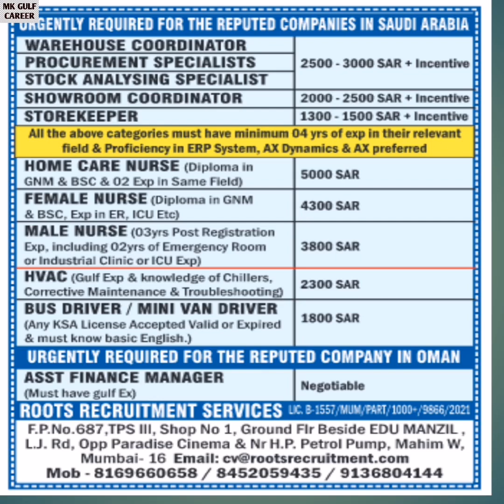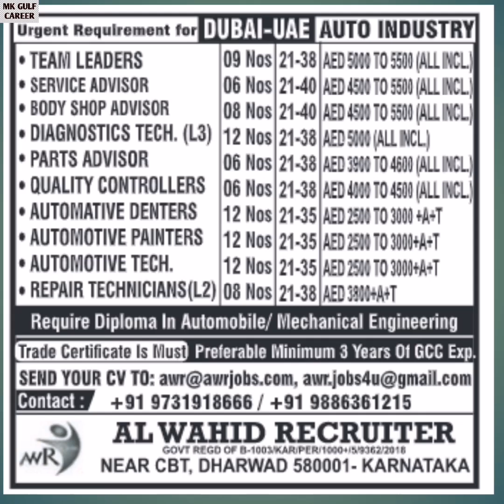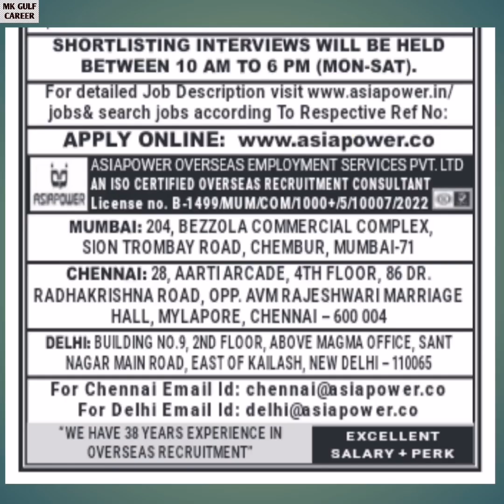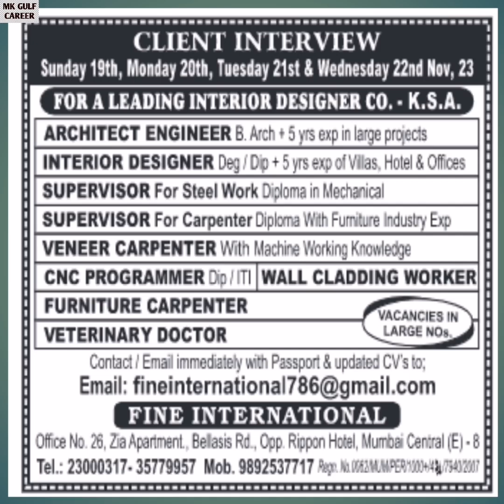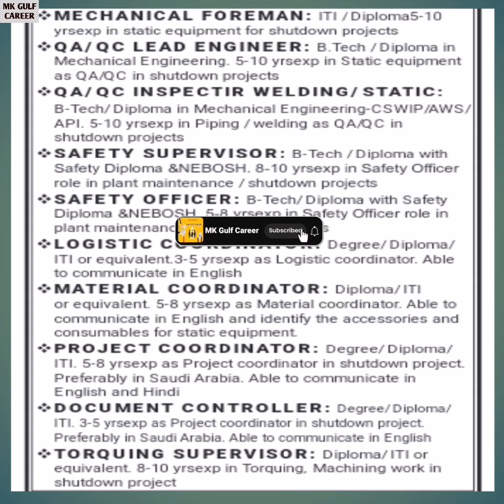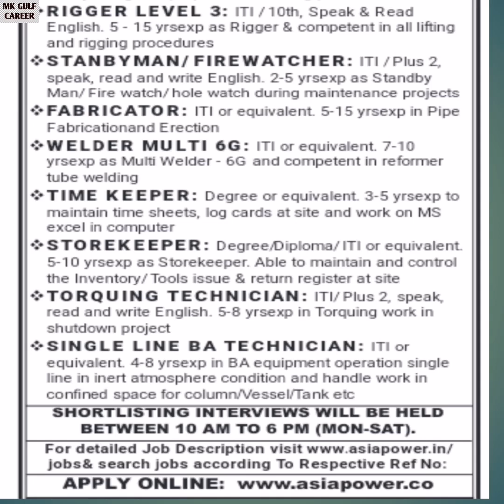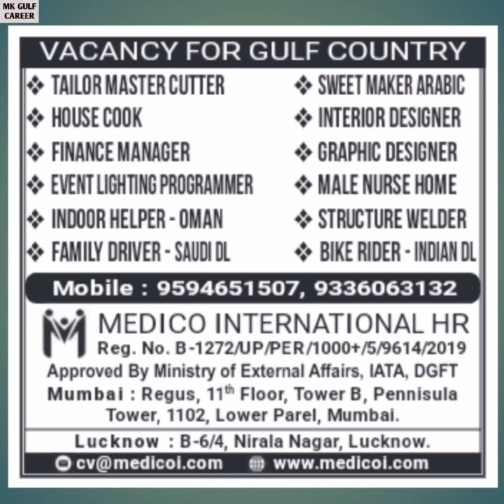11-11-2023 Assignment Abroad Times Today Epaper | Gulf Job Vacancy 2023 dubai jobs 2023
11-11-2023 Assignment Abroad Times Today Epaper | Gulf Job Vacancy 2023 dubai jobs 2023